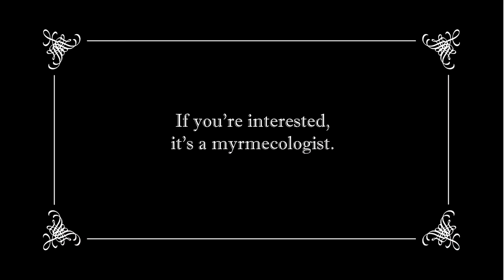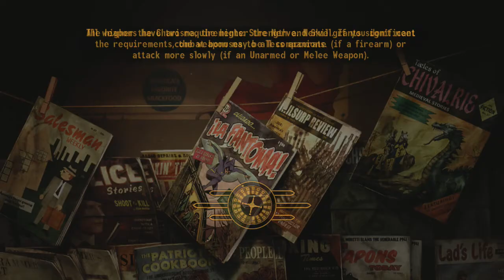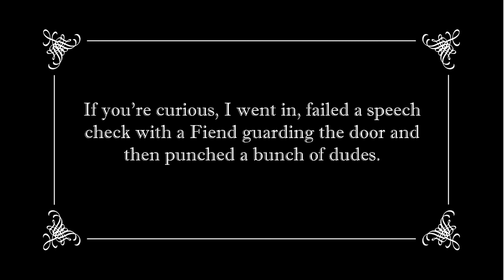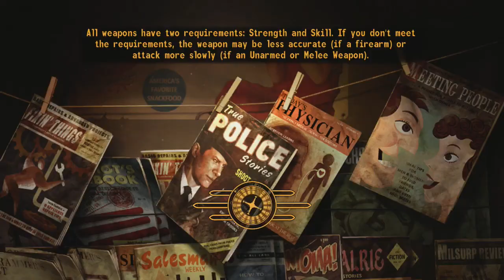The Punch Monkey Saga: Fallout: New Vegas - Part Thirteen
Fiends, I'll be there for you when you're punched so hard your bits come off.

Challenge rules:
Very Hard & Hardcore
Unarmed only
One point in Intelligence and no using Intelligence increasing items or apparel
No hacking terminals
Must constantly remain drunk
No drugs
No crafting (except at campfires)
Can only force locks